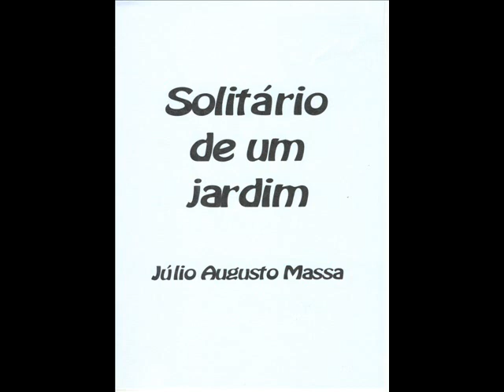O Caminho da Expansão - Solitário de um jardim.wmv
João Miranda e Quarteto Musicalis interpretam Simão Barreto/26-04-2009